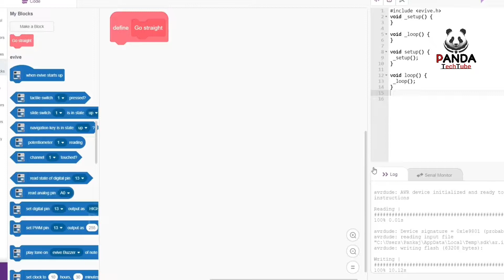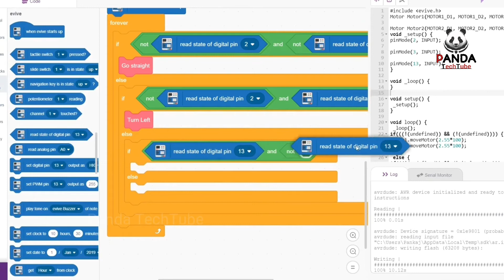How to Make Follow me Robot in 2020 By Panda TechTube | DIY Projects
All of my DIY videos I have done for experimenjt and my challenge, if you make these videos at home and something happens to you I will not be responsible for anything !!!

Welcome to Panda TechTube channel
My channel include of guiding videos:
- DIY
- How to make
- Awesome ideas
- Tips.
- Unboxing